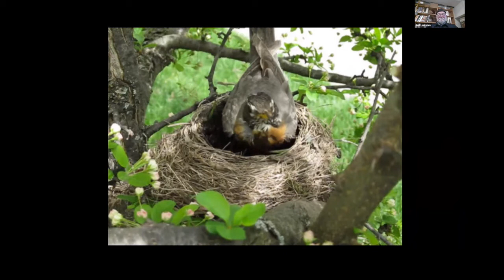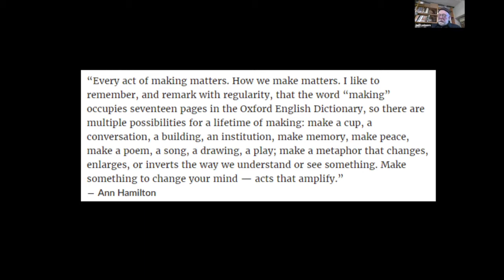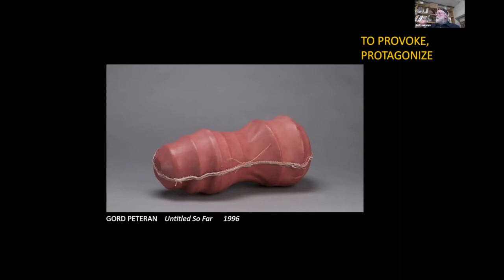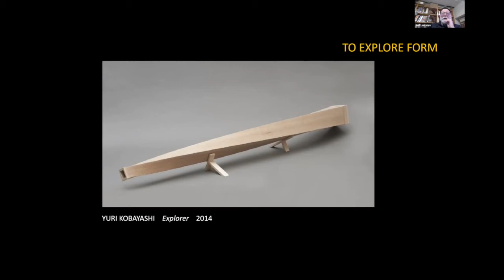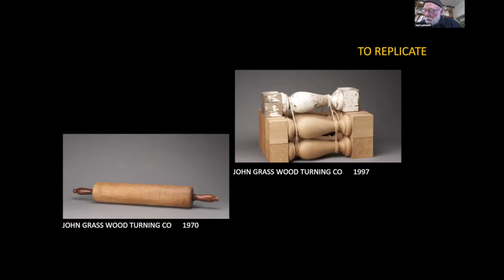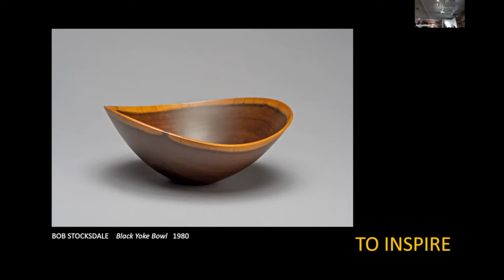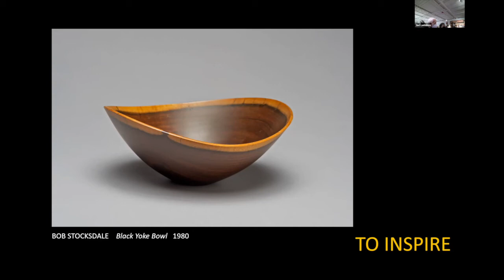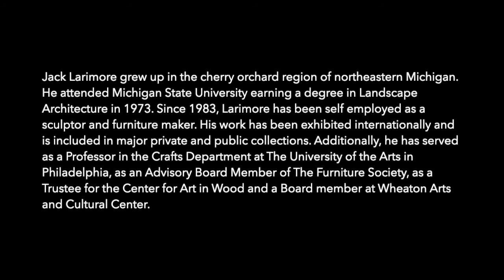Object Lesson with Jack Larimore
Object Lesson is a monthly First Friday speaker series that will open wide the cases of the Center’s Museum Collection through the perspectives of individuals from the worlds of art, design, performance, community activism, education, and more, creating fresh dialogues about the Collection and its objects. The series invites the public for an up-close and personal experience in an informal, discursive setting that will encourage exploration of the many treasures in the Collection.

Jack Larimore grew up in the cherry orchard region of northeastern Michigan. He attended Michigan State University earning a degree in Landscape Architecture in 1973. Since 1983, Larimore has been self employed as a sculptor and furniture maker. His work has been exhibited internationally and is included in major private and public collections. Additionally, he has served as a Professor in the Crafts Department at The University of the Arts in Philadelphia, as an Advisory Board Member of The Furniture Society, as a Trustee for the Center for Art in Wood and a Board member at Wheaton Arts and Cultural Center.